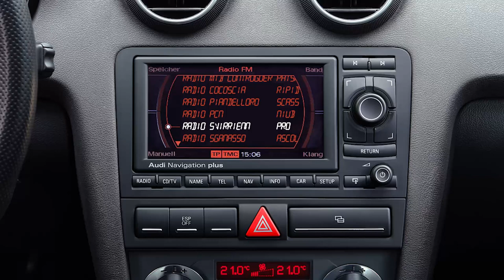Piandelloro e Cocoscia con caduta e rottura display eBike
Due classiche discese nel complesso del monte Ceresa nel territorio di Acquasanta Terme (AP). Piandelloro lunghissima e tecnica track con un parte iniziale che è come un pugno nello stomaco a freddo, una parte centrale che unisce momenti flow a momenti scassati e una parte terminale che ricorda quella iniziale. Cocoscia, un susseguirsi di stretti tornanti intervallati da momenti tecnici e pietrosi. Molto panoramica. Purtroppo all'inizio di questa track sono andato a terra come una pera cotta. Neanche un graffio o un livido per il guidatore ma il display dell'eBike è andato in frantumi. E si sa, sul motore bosch, senza display non va.